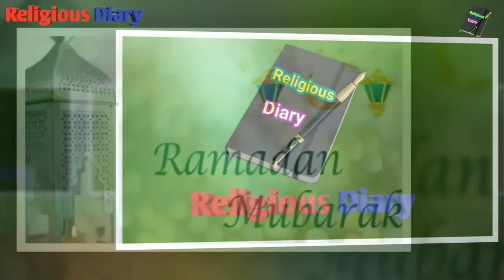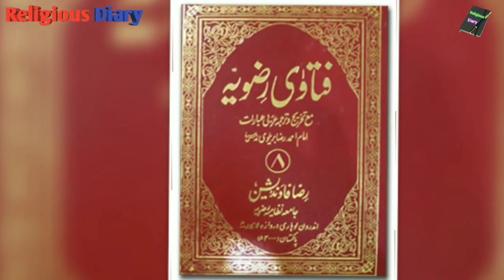Qaza e Umri Namaz Ki Haqeeqat? Qaza Umri Namaz On Juma Tul Wida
Qaza e Umri Namaz Ki Haqeeqat? Qaza Umri Namaz On Jumma Tul Wida